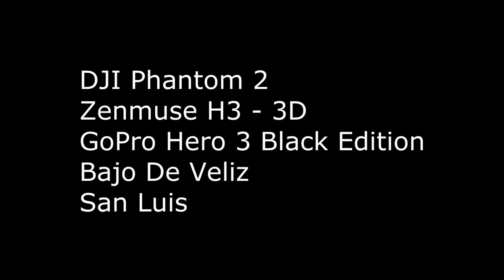Dji Phantom 2 San Luis GoPro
Vuelo en Bajo de Veliz San Luis a 45KM de Villa de Merlo